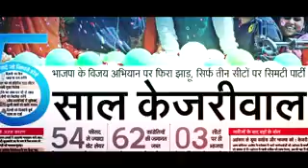दिल्ली: कल आज और कल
दिल्ली प्रदेश अध्यक्ष श्री मनोज तिवारी जी ने अरविन्द केजरीवाल के वादों का रियलिटी चेक किया और केजरीवाल के झूठ को जनता के सामने ले कर आये।